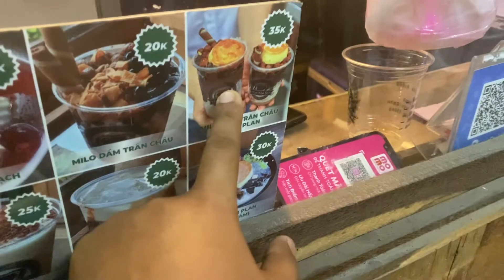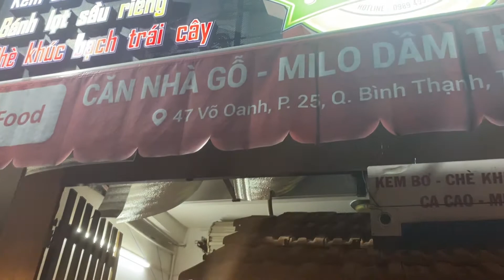【越南生活】半夜出去买零食~美禄珍珠蛋挞 Milu dầm trân châu bánh flan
✌️FOLLOW TEAM HẢI NAM✌️
© Bản quyền thuộc về HAINAM EVENT ORGANIZATION COMPANY.
© Copyright by HAINAM EVENT ORGANIZATION COMPANY. Please do not Reup.